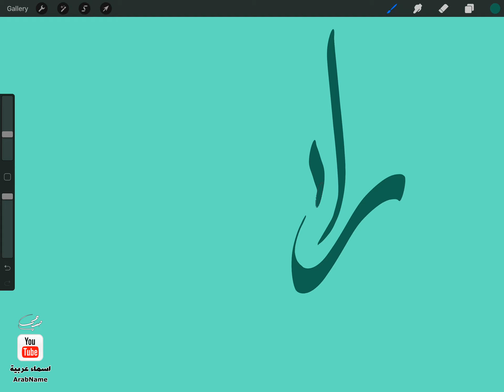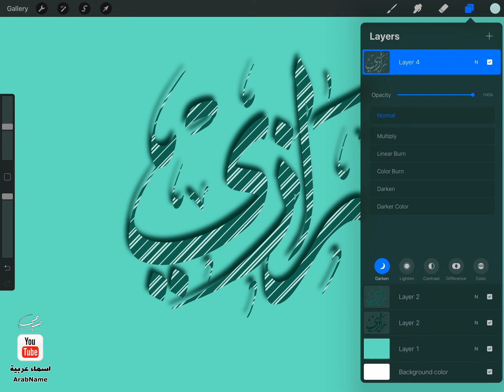تصميم اسم رازي Razi ، مع معنى الإسم ، تصميم رقم 683 ، تصميم بخط الثلث ،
"رازي رازى : معنى الاسم رازي : وقور، حليم، عفيف. المُختبِر ، المُجرِّب ، البارّ ، والمُعطي .الرازي ( 864-923م.) : من أكبر وأشهر أطباء وفلاسفة الحضارة العربية والإسلامية ، له 230 مؤلفاً في العلوم المختلفة أشهرها على الإطلاق كتاب """"الحاوي في الطب"""" ، طبعت مؤلفاته عشرات المرات ودُرِّست في كل المدارس الطبية في الشرق والغرب ، ولخدماته العظيمة في الأدب الطبي أطلقت جامعة بريستون الأميركية اسمه على أكبر أجنحتها ، وجامعة باريس عملت على وضع نصب تذكاري له ، وأطلق اسمه على الكثير من المستشفيات والساحات وقاعات التدريس في الدول العربية والإسلامية ، وعُرف في الغرب باسم رازيس ولُقّب بعدة ألقاب منها : أمير الأطباء ، أبقراط العرب ، وجالينوس العرب . تقول المستشرقة الألمانية زيغريد هونكه :""""في شخصية الرازي الطبيب تتجسَّد كما في المرآة كلّ ما امتاز به الطب العربي وما حققه من فتوحات علمية باهرة ، فهو الطبيب الذي عرف واجبه حقَّ المعرفة وقدَّس رسالته كلّ التقديس ، وقبل 600 سنة من الآن كان لكلية الطب الباريسية أصغر مكتبة في العالم ، فلا تحتوي إلا على مؤلّف واحد وهذا المؤلّف كان لعربي كبير هو الرازي ""

كل التعليقات مهمة لي ، أنا أرد عليكم شخص شخص قدر إستطاعتي ، انتظر تعليقاتكم وتواصلكم معاي ، واللايك والشير والإشتراك في القناة 💚💙💜